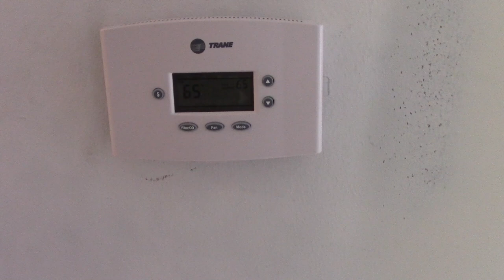Hoarder House To Home Episode 10 - New HVAC System Installation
Episode 10 - In this video the guys from Advanced Heating & Cooling install a brand new high efficiency Trane heat pump and propane furnace, including all new duct work and registers.  All of the old system was removed prior to the installation of the new system.

Welcome to our new vlog series "Hoarder House To Home" that will document the rehab of a foreclosed home that was bought sight unseen at a local Sheriff's sale.  It was way worse than you could ever imagine.  The home was inhabited by hoarders, who left almost everything when they vacated the residence.  This property was purchased because it is adjacent to the families other property.  There are many challenges that we are facing with this project.  The foundation is leaking water and a lot of the subfloor is warped and needed replaced.  Drywall was cut out and replaced also.  The house wreaked of urine and mold and was filthy.  After sitting for a year with no power, things were in an interesting condition.

To see the first video which shows how the house looked in the beginning, click the following